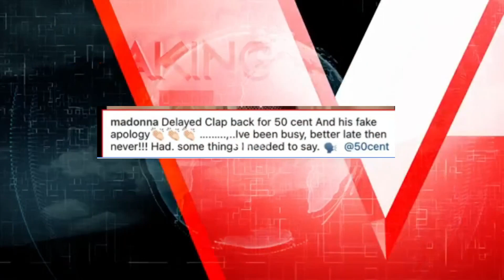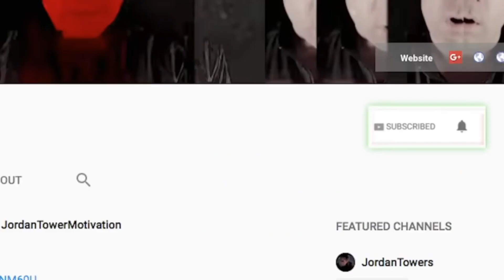50 Cent DESTROYED by Madonna AGAIN? FEDS SHOCKED BY Kanye and Drake Larry Hoover Show, Nicki Minaj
Madonna Continues to TRASH 50 Cent, Kanye and Drake Shock Feds on Larry Hoover Case, Nicki Minaj